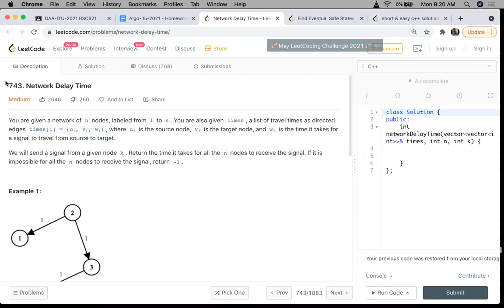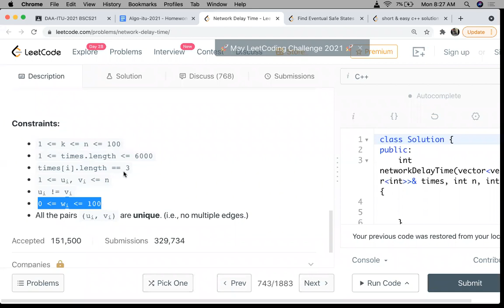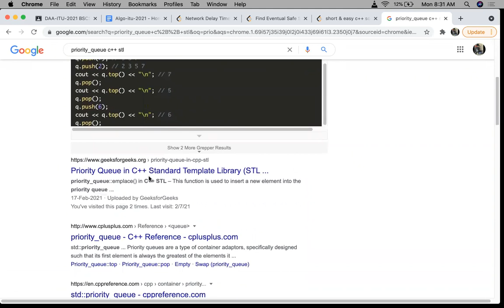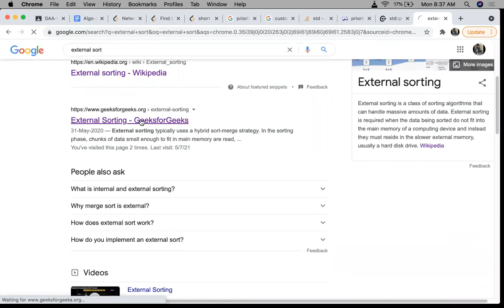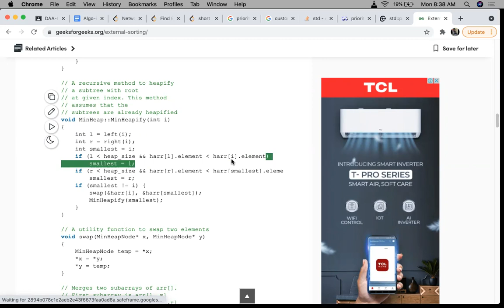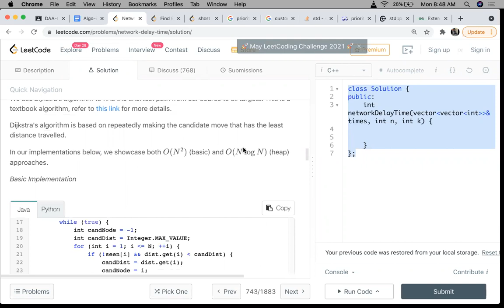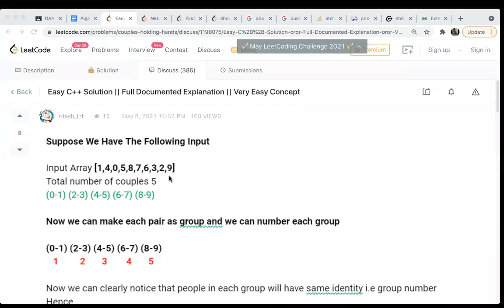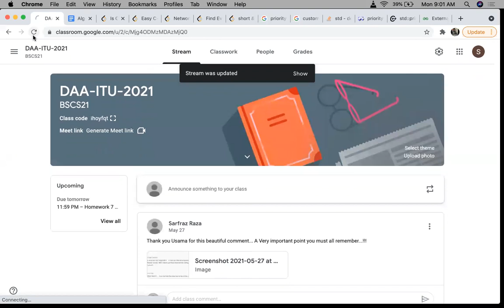Algo ITU 2021 Tutorial HW 7 Part 3